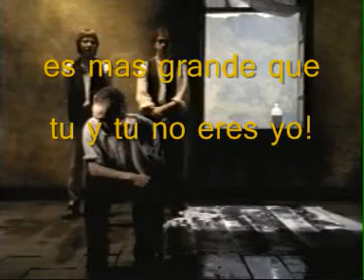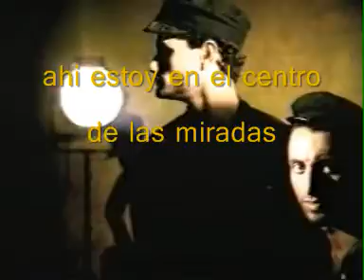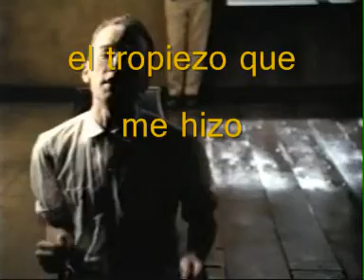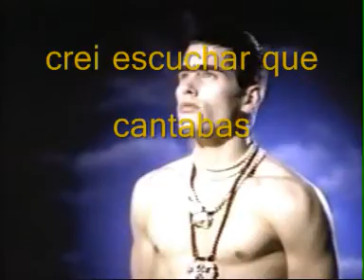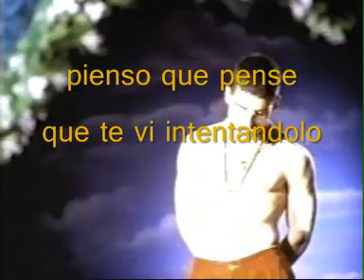loosing mi religion (traducida en español)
espero que le entiendan jejejejiijijijijijiji